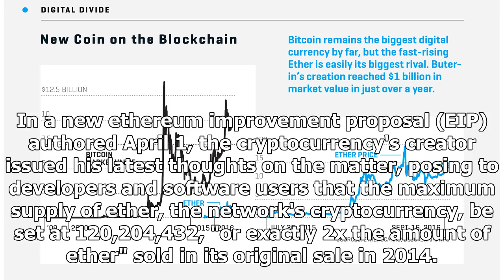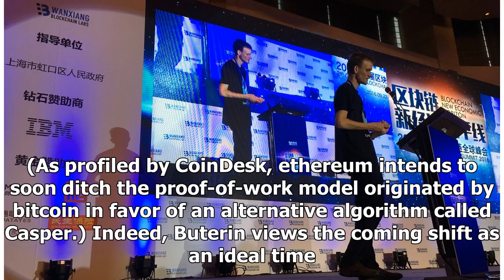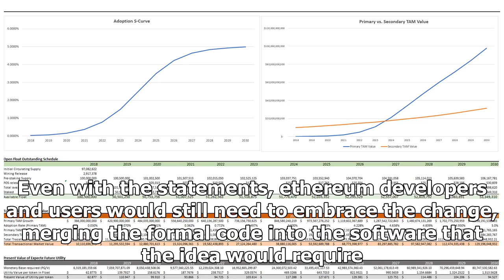120 Million: Vitalik Proposes Cap on Ether Cryptocurrency Creation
120 Million: Vitalik Proposes Cap on Ether Cryptocurrency Creation
Vitalik Buterin has penned a new proposal that could lay the groundwork for resolving one of the ethereum network's biggest outstanding questions - whether a limit on the amount of ether that could be created would ever be set. In a new ethereum improvement proposal (EIP) authored April 1, the cryptocurrency's creator issued his latest thoughts on the matter, posing to developers and software users that the maximum supply of ether, the network's cryptocurrency, be set at 120,204,432, "or exactly 2x the amount of ether" sold in its original sale in 2014. As such, the comments mark one of the first times Buterin has directly addressed the platform's monetary policy, a subject whose lack of clarity has drawn critics, including from investors who have publicly doubted its potential as an investment opportunity. While no more than 21 million bitcoins will ever be created as per the rules of the bitcoin protocol, ether has long had a more open-ended policy. Per the terms of the original issu...